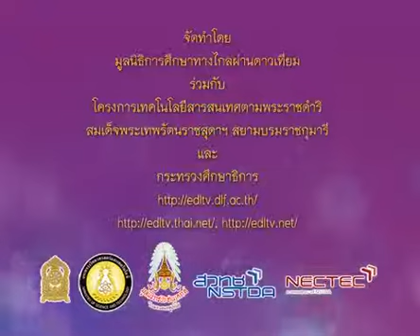034+990+5540815_B+นาฏศิลป์4ภาค+กิจกรรม นักเรียนคิดท่ารำประกอบเพลงรักแม่เท่าฟ้า+musp5+dltv54